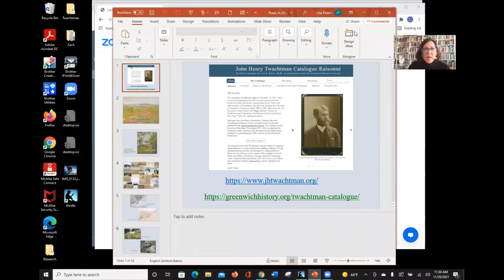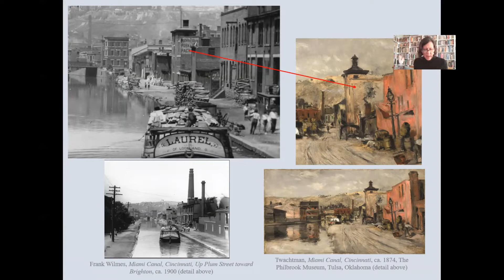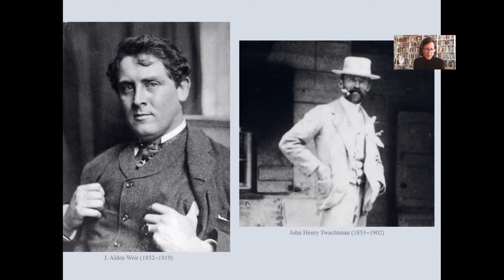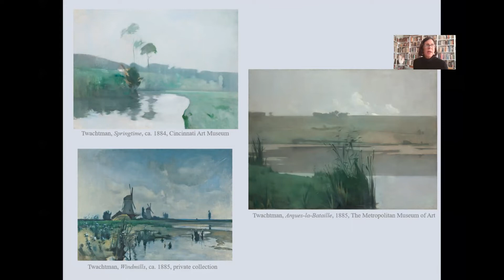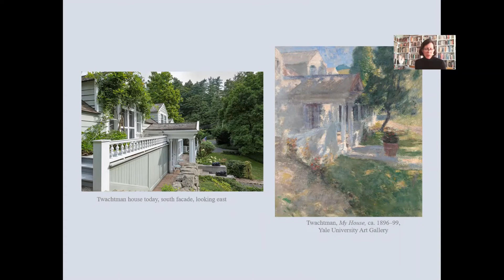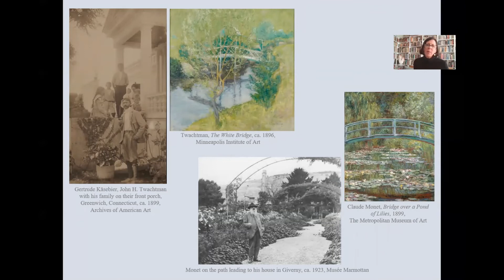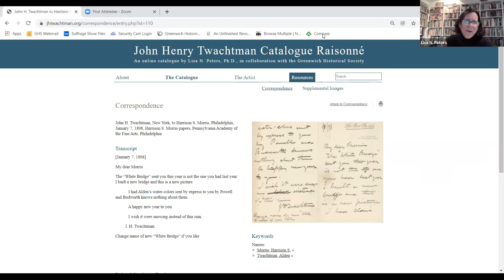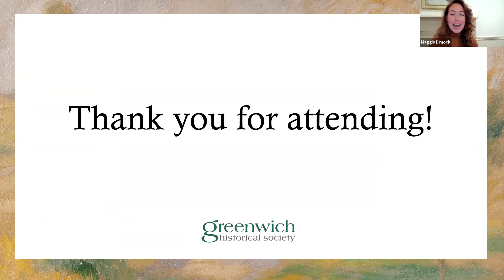Twachtman's Road to Greenwich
A Virtual Evening Celebrating the Launch of the John Henry Twachtman Catalogue Raisonné

The Greenwich Historical Society is pleased to mark the debut of the John Henry Twachtman Catalogue Raisonné with an illustrated virtual talk by Lisa N. Peters, Ph.D., tracing John Henry Twachtman’s road to Greenwich, where he lived with his family from 1890 to 1899 and created the Impressionist works for which he is best known. Dr. Peters charts Twachtman’s artistic career through focus on a few key works, from his early days in Cincinnati, to European study and travel, to New York City, and finally to Greenwich.

Following the lecture Dr. Peters is joined by Greenwich Historical Society Curator of Exhibitions and Collections Maggie Dimock for a discussion about Twachtman’s continued legacy and the rich information available to researchers and art lovers in the John Henry Twachtman Catalogue Raisonné.

This virtual event was held in celebration of the public launch of the John Henry Twachtman Catalogue Raisonné, a collaboration between Dr. Peters and the Greenwich Historical Society. The John Henry Twachtman Catalogue Raisonné is a free digital resource offering detailed records of Twachtman’s oeuvre, life, exhibitions, and other material including correspondence and entries for every known artwork by the artist.

Lisa N. Peters, Ph.D. is an independent art historian and curator, and the author of the John Henry Twachtman Catalogue Raisonné. She is also the curator of the upcoming exhibition at the Greenwich Historical Society Life and Art: The Greenwich Paintings of John Henry Twachtman, and the author of its accompanying catalogue. Her previous publications on Twachtman include John Henry Twachtman: An American Impressionist (High Museum of Art, Atlanta). She has published many other articles and exhibition catalogues on topics in American art.